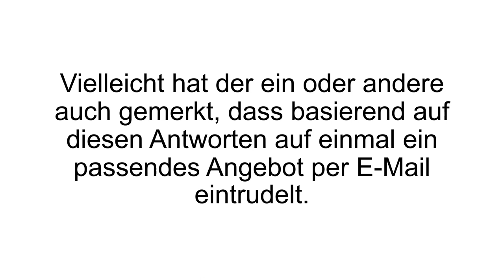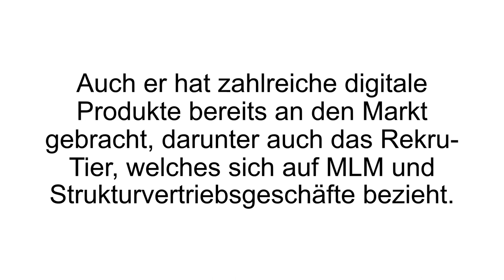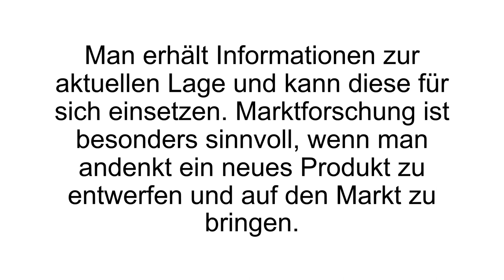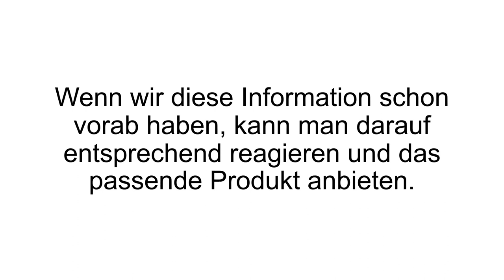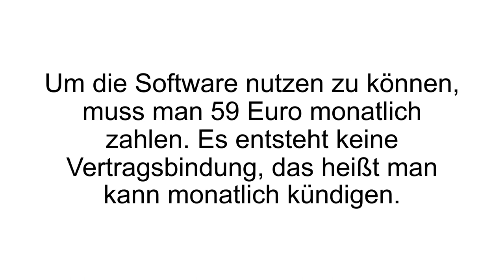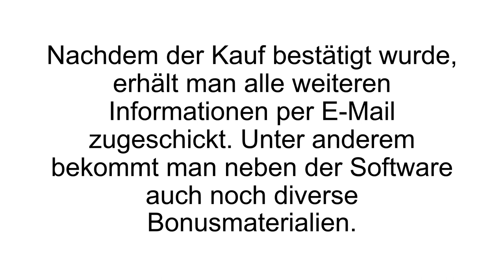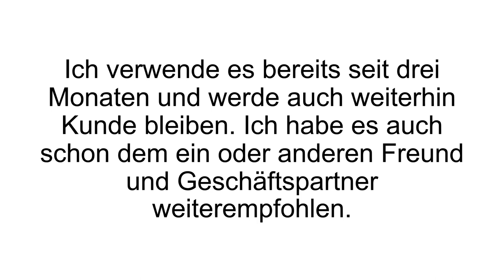[FAZIT] Mafugo Erfahrungen + Review | Umfragen mit Mafugo im TEST! Seriös?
Mafugo Erfahrungen. Mafugo ist kurz gesagt ein intelligenter Survey Funnel Generator“. Was genau das bedeutet seht ihr in unserem Mafugo Test im Video!

Du wurdest sicherlich auch schon mal gebeten deine Meinung abzugeben, nachdem du auf einer Webseite unterwegs warst. Mit Mafugo hat man als Betreiber einer Webseite, eines Blogs oder eines Onlineshops oder irgendeiner anderen Seite die Möglichkeit genau das auch zu tun. Man kann also damit Umfragen erstellen, die der Nutzer zu einem bestimmten Zeitpunkt ausfüllen soll. Umfragen sind ein mächtiges Tool für das Marketing, welches von kleinen Unternehmern noch nicht sehr stark genutzt wird, weil die Umsetzung sehr kompliziert ist.

Umfragen kann man unterschiedlich nutzen. Zum Beispiel kann man durch eine Umfrage herausfinden welches Produkt für den Interessenten geeignet ist und am Ende der Teilnahme bekommt er ein Angebot, welches genau auf ihn zugeschnitten ist. Ein weiterer Sinn für Umfragen ist die Marktforschung. Damit geht man den Wünschen des Kunden auf den Grund und kann darauf reagieren. Auch ist es ideal, um herauszufinden ob überhaupt Nachfrage nach einem Produkt besteht, welches noch in Entwicklung ist oder welches in Entwicklung gehen soll. Ein weiteres Beispiel für den Einsatz ist die Vorqualifizierung. Bei Produkten, die viel Erklärungsbedarf haben, kann man durch eine kurze Umfrage herausfiltern, ob sich der Teilnehmer überhaupt für dieses Produkt qualifiziert. So kann man von Beginn an schon sortieren und verschwendet am Ende nicht seine Zeit.

Weiter sind sie perfekte Leadmagneten, da man so an die wertvollen E-Mail Adressen der Besucher kommt, indem man sie bittet diese vor der Umfrage preiszugeben. Wie Du siehst gibt es zahlreiche Möglichkeiten die Kraft des Fragebogens für sich zu nutzen. Mit Mafugo kann man diese unkompliziert ausschöpfen.

Wenn Du mehr zu Mafugo erfahren willst, dann schau JETZT bei Produkt-Kenner.de vorbei!